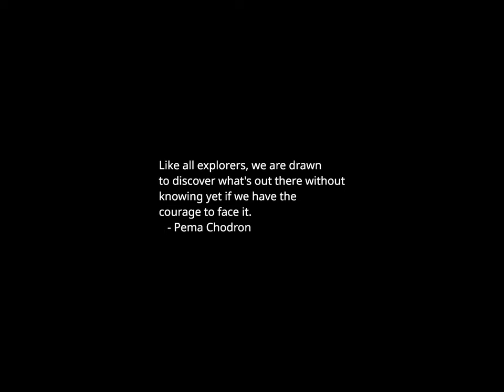Sunset Time-lapse: Sunday, October 29, 2023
Today's headlines:

Gaza Blackout Cut Palestinians’ Internet and Phone Service for 34 Hours

Schwarzenegger says he would like to see Manchin run for president

Brazile pans Dean Phillips run against Biden: ‘Have fun out there’

Retired general says Israel’s mission to destroy Hamas ‘nearly impossible’

Johnson suggests Israel-only aid bill could come to House floor this week

Jayapal on Dean Phillips: ‘I have no idea what he is running on’ that’s different from Biden

Congress may modernize the SEC’s mission. Will it work?

DeSantis, Kristen Welker spar over Maine’s gun laws in wake of mass shooting